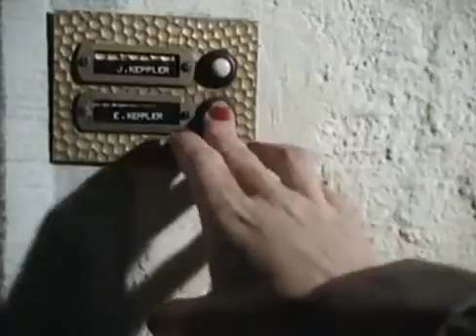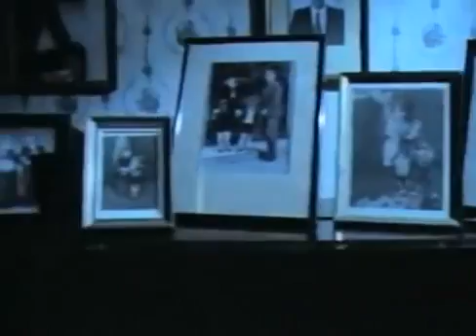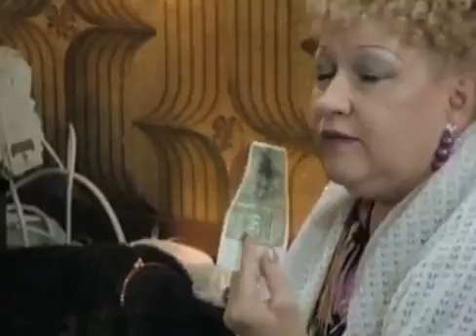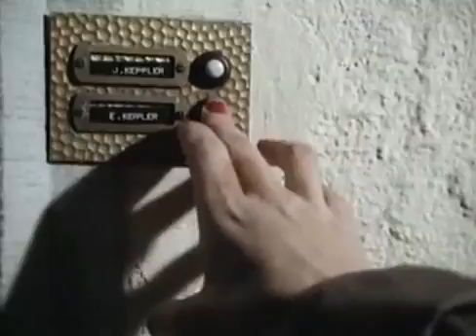Ein Fall für zwei - Staffel 6 Folge 1